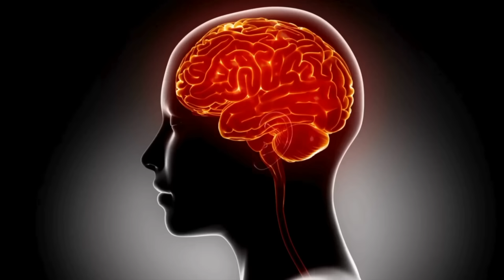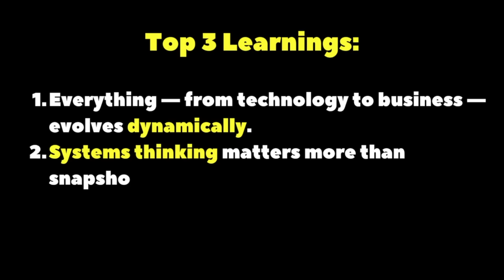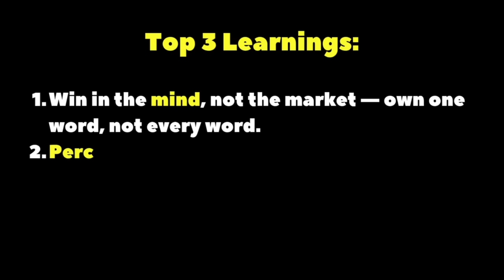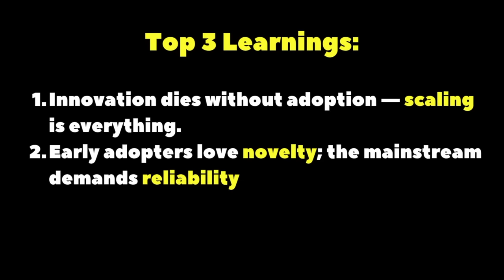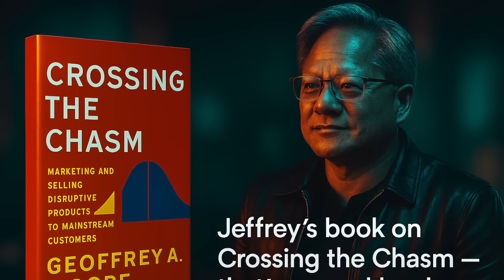Jensen Huang Favorite Books Think Like Jensen